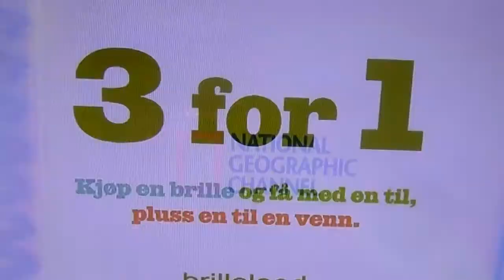National Geographic Channel Norway - NEW Idents - April 2012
Two of the new idents - Canal Digital/Viasat